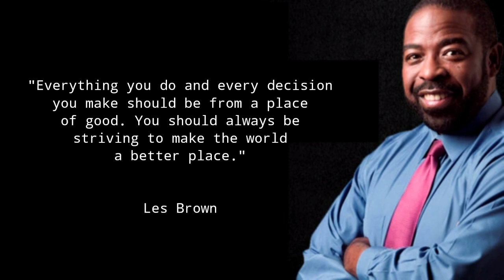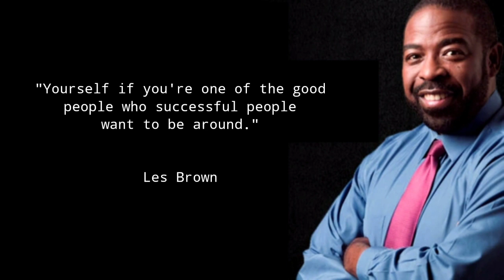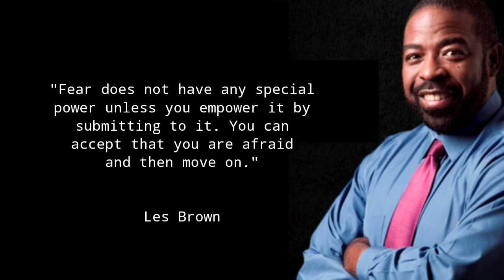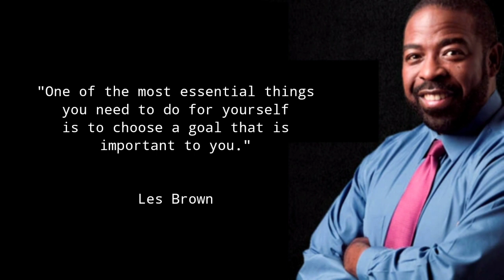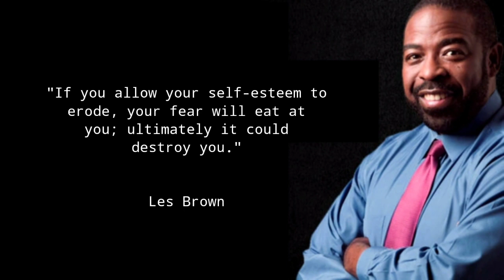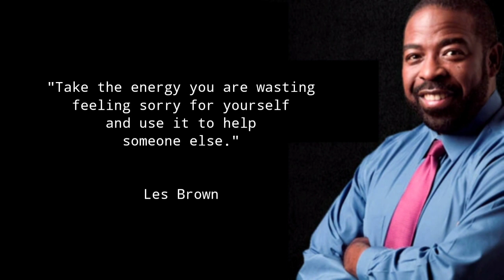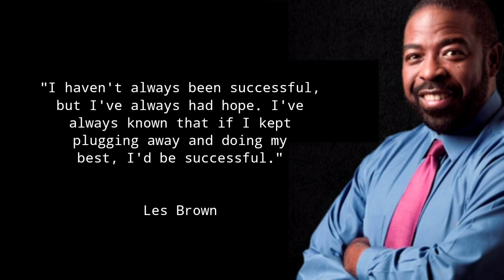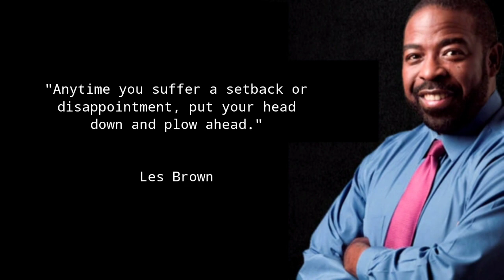Les Brown Quotes || Don’t Stop Now, Continue to Work for Yourself & Your Dream